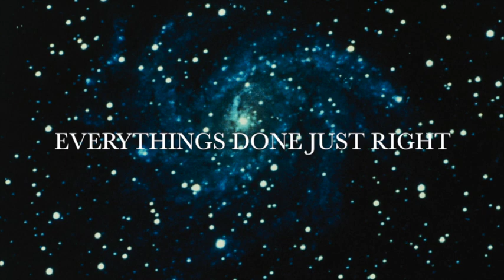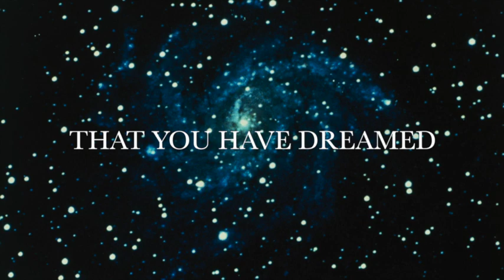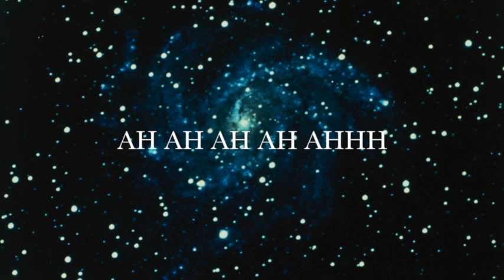THRILL OF THE NIGHT (ORIGINAL)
.concert version of Thrill of the Night